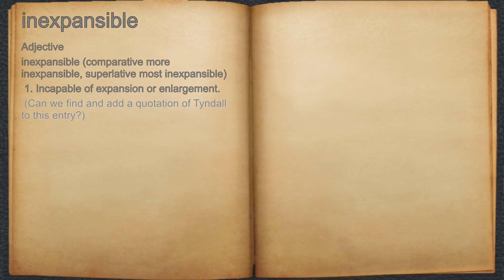What does inexpansible mean?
A spoken definition of inexpansible.

Intro Sound:
Typewriter - Tamskp